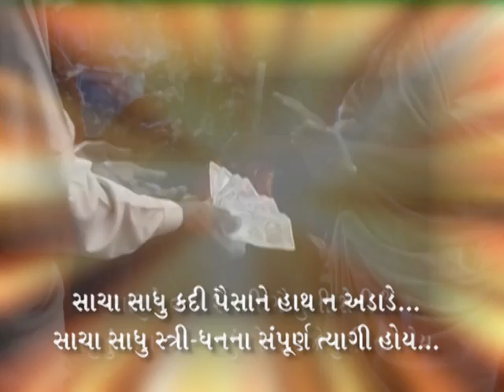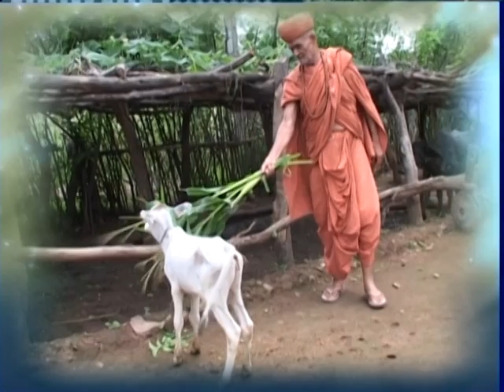Ek Divya Purush ni Vaat Karu | Video Kirtan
Swaminarayan Mandir Vasna Sanstha also known as Shreeji Maharaj no Vahalo Samaj or SMVS is an organization within the Swaminarayan Faith which propagates the preaching and teaching of Swaminarayan. Devnandandasji Swami, respectfully addressed as Bapji by his devotees and followers, is the founder and mentor of the organization. Multifaceted activities in areas like social, cultural, educational, religious fields are carried out by SMVS under the directions and guidance of our current Guru, HDH Swamishree, according to the inspirations and visions given  to us by our founder, Gurudev Bapji.